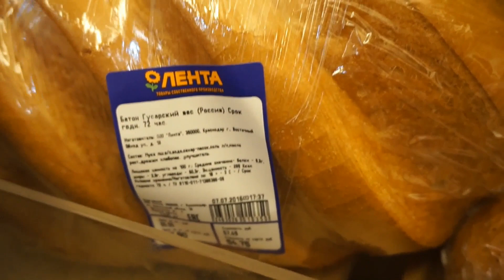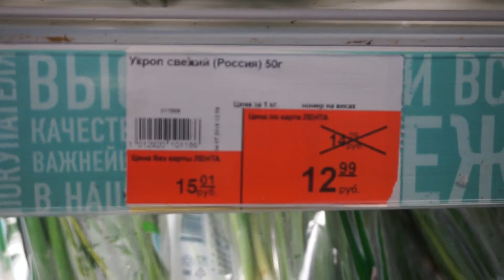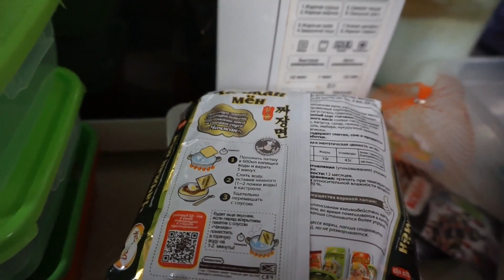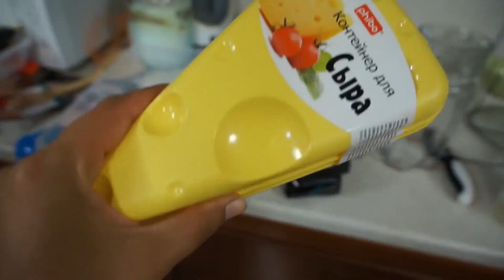7 июля 2016 / вяжем / дети играют в "баскетбол" / Афонька в ванночке / в "Ленте" / Хуторянка